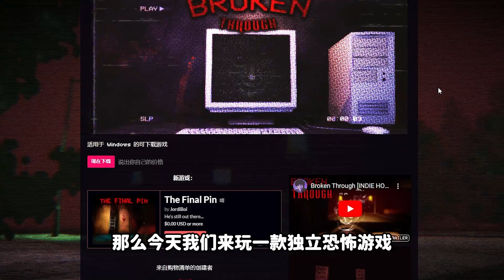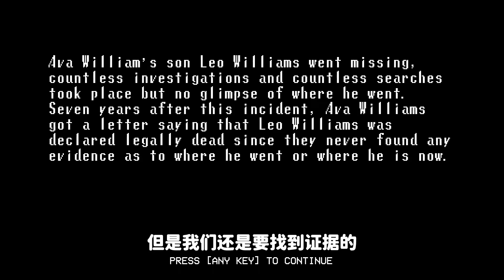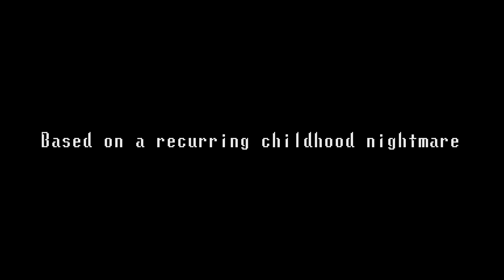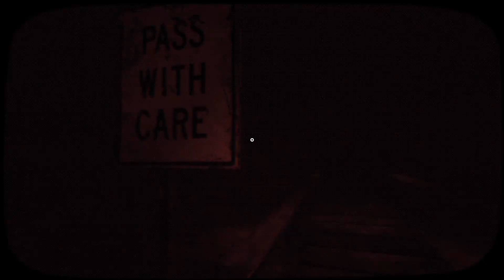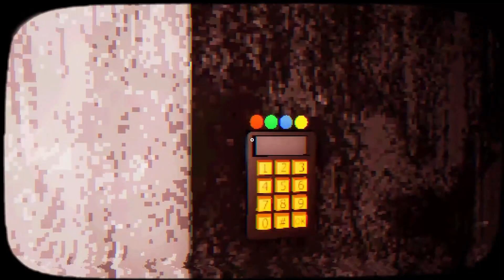这是一款暗网下载会吃人的恐怖游戏？！玩过的都被带进了地狱!!【恐怖游戏】